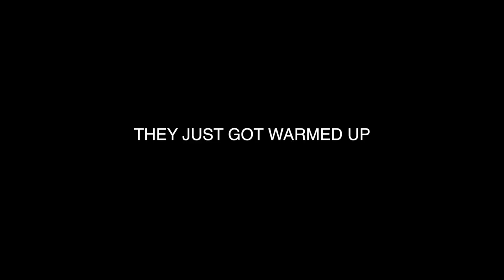How To Get A Big Chest | 170lbs Dumbells | Simeon Panda |BountyTank | Chest Massacre